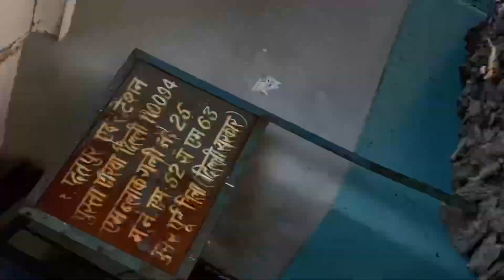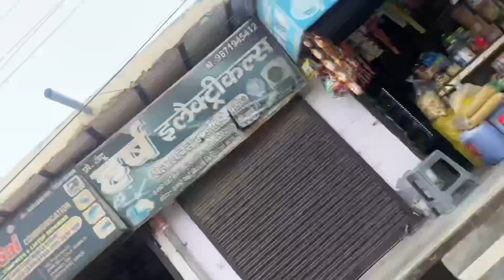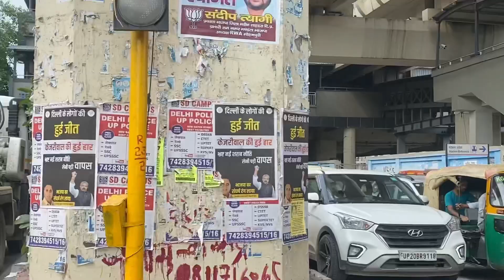School Life Ke Mjje 😁